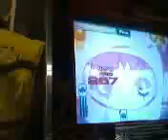Love is a Danger Zone CZ Ogg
Minha LIADZ cz
sem barra, e com umas paradas aew...